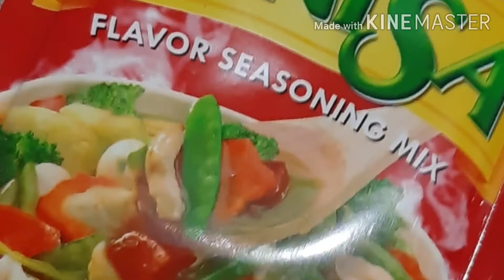PAANO MAGLUTO NG BICOL EXPRESS (HOW TO COOK BICOL EXPRESS)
Watch it till the end and learn how to cook our all time favorite food "bicol express"